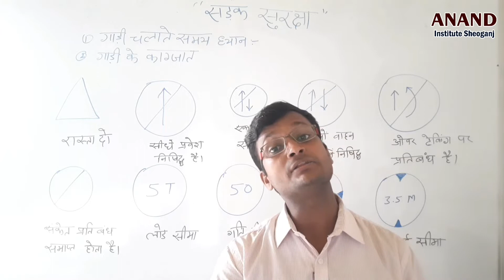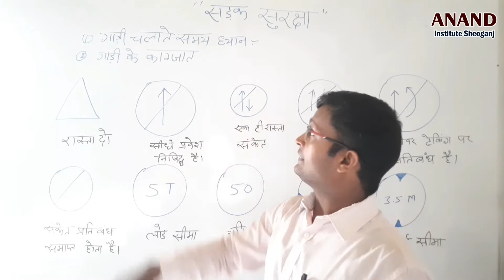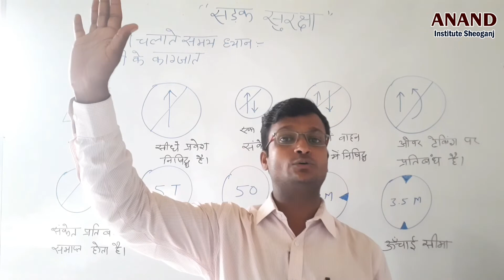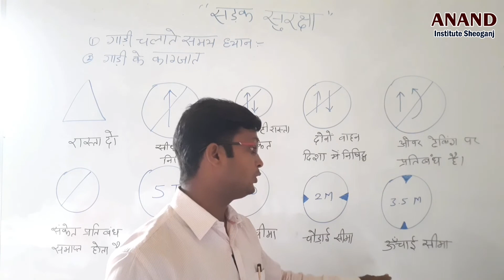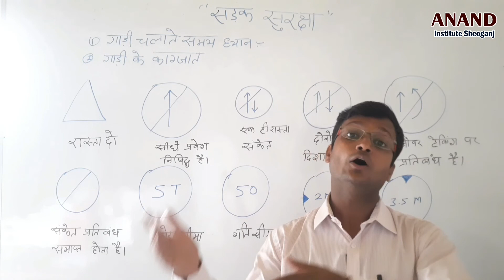RBSE || 9th 10th || सड़क सुरक्षा शिक्षा - मुख्य संकेत || भाग 9 || By Dr. Praveen Gehlot